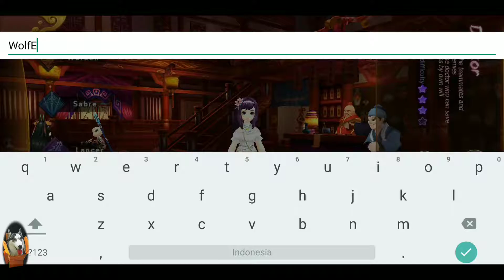Akhirnya Rilis Di Indonesia - Yulgang Mobile ( Global )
Yulgang Mobile ( Global )

Halo teman", akhirnya Yulgang mobile rilis jg di playstore Indonesia, game mmorpg jadul ini sebelumnya sudah ada di PC, dan sekarang bisa dimainkan secara mobile, jadi lansung rasakan nostalgilanya ya.